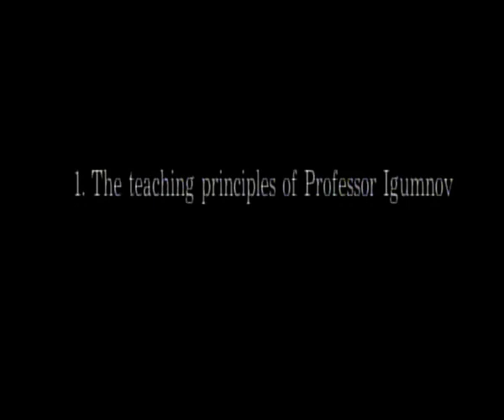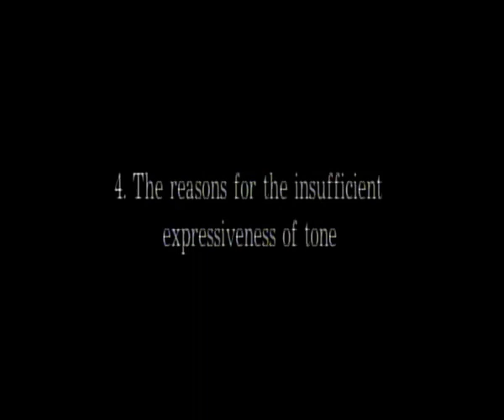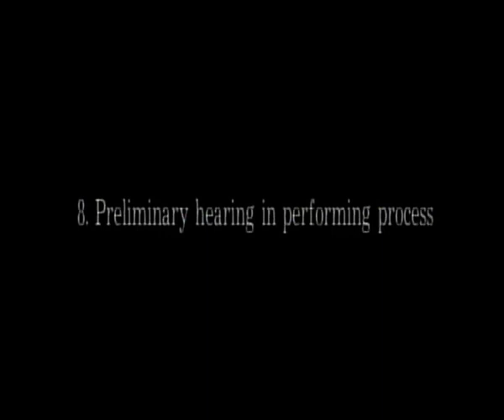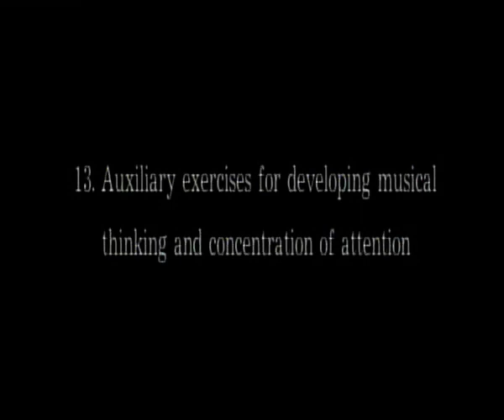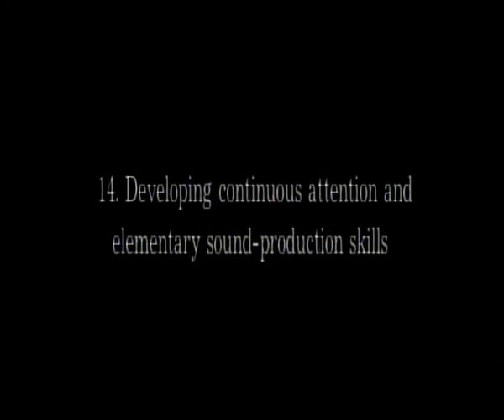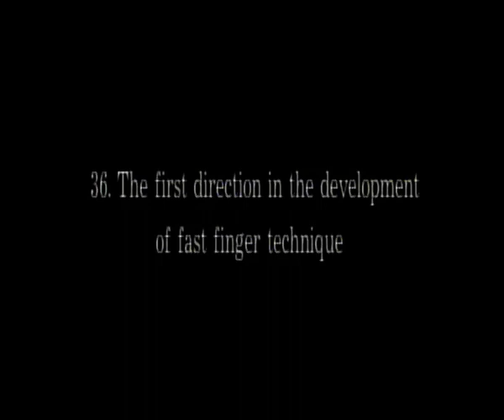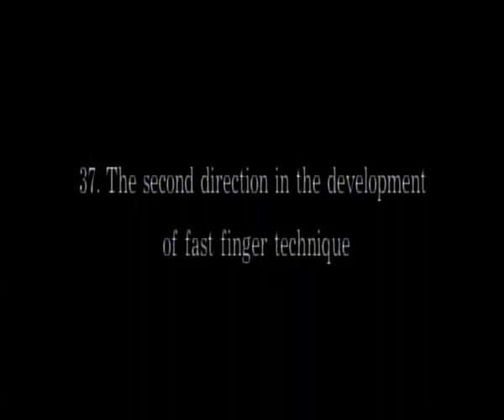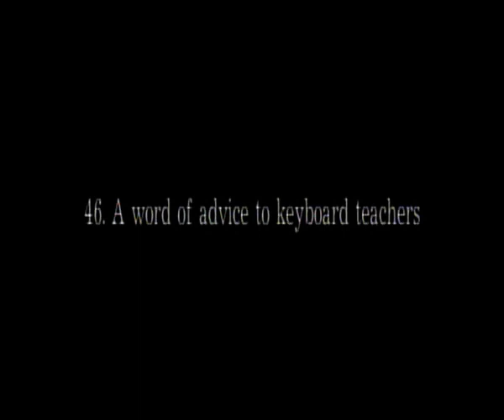Тимакин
Е. М. Тимакин - российский пианист и музыкальный педагог.

Окончил Московскую консерваторию, ученик Константина Игумного.

Известен преимущественно многолетней педагогической деятельностью в Московской консерватории и Центральной музыкальной школе. Среди учеников Тимакина — Михаил Плетнев, Иво Погорелич, Екатерина Новицкая, Александр Могилевский, Сергей Мусаелян, Ольга Керн и многие другие. «Великим учителем» назвал Тимакина ещё один его ученик, Владимир​ Фельцман.

Интервью: Наталия Власенко